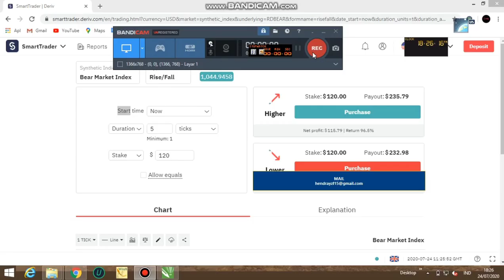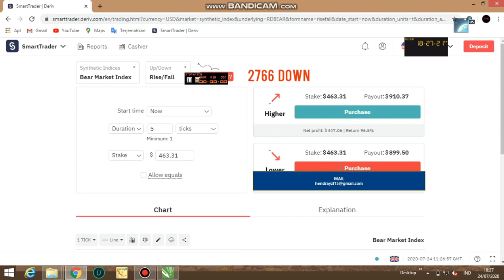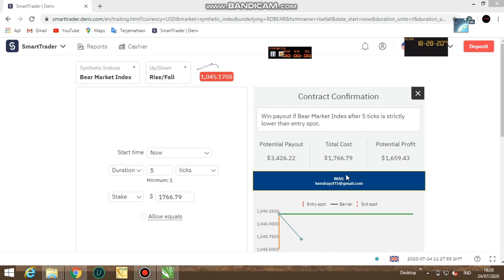Binary.com lesson number strategy last digit profit $3200 in 2 minutes